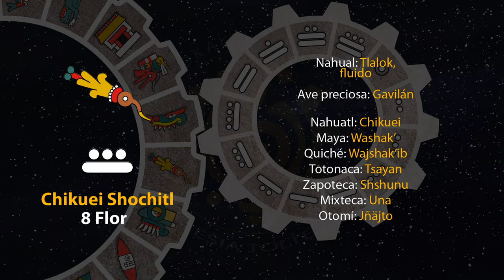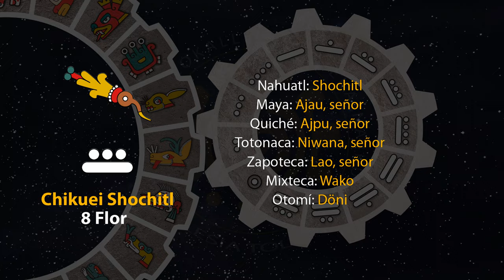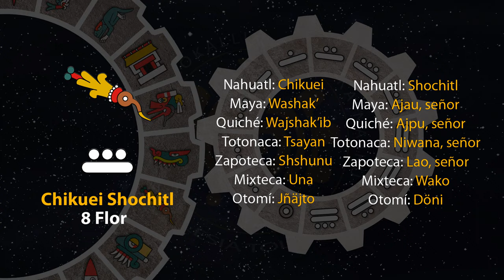El tonal de hoy es "8 Flor - Chikuei Shochitl" 06/06/24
7 de Etsakualistli
Año 8 Ocelote
50 del 19 Atado
5146 del Quinto Sol

6 de junio de 2024.